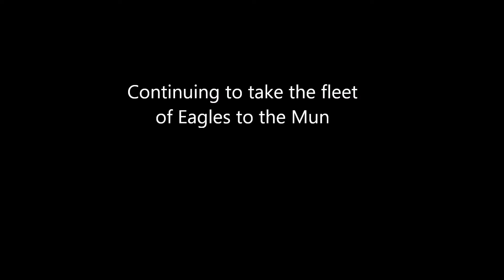Kerbal Space Program 1.2 Space 1999 Eagle fleet gathers on the Mun pt2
The second wave of Eagles gathering on the Mun.
I had to start a second base as the frame rate became an issue.